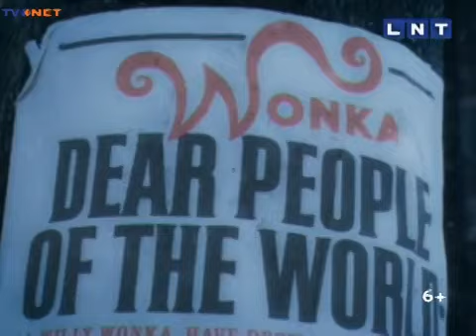LNT - Continuity (23.04.2011) / Reklāmas (LNT, 23.04.2011)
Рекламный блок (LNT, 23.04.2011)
Lego, BT-1, Hanzas Maiznīca, Iki, Loratin express, Maxfactor, Maxima, Līvu, Actimel, Greenfield, Finish, Air Wick, Harpic, Vanish, Activia, Zelta Zivtiņa, Loreal.
Source: / Видео от / Video no: TVNET.lv